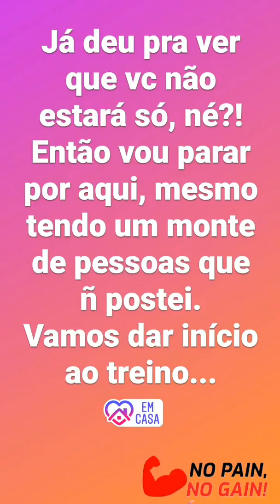Treino em casa - Quadríceps - treinando na quarentena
Enquanto não podemos sair de casa,  ai vai uma ótima dica de treino, levsndo a exaustão seus quadríceps!